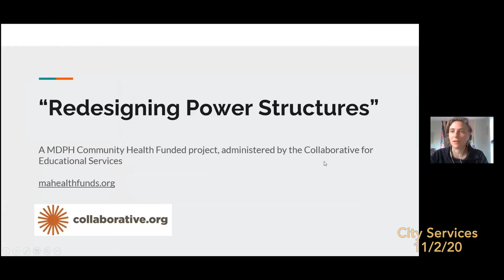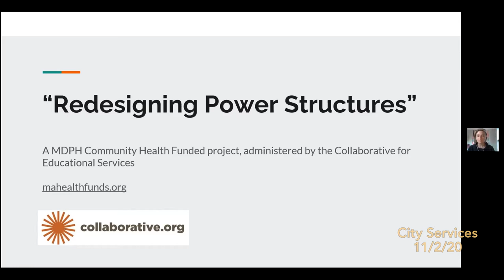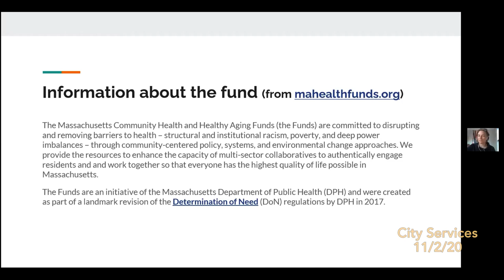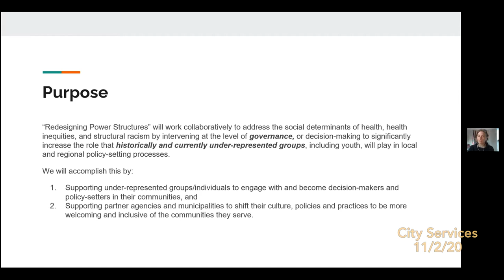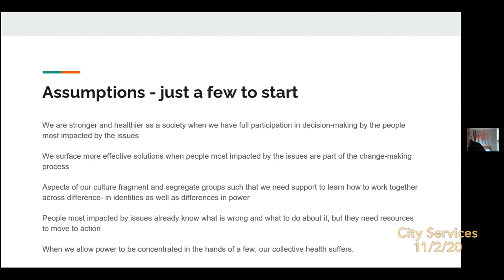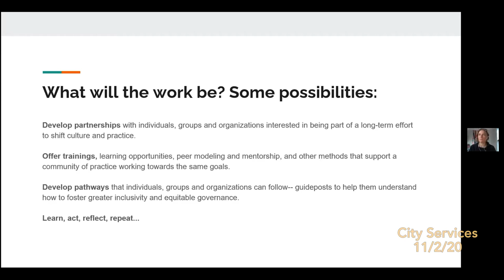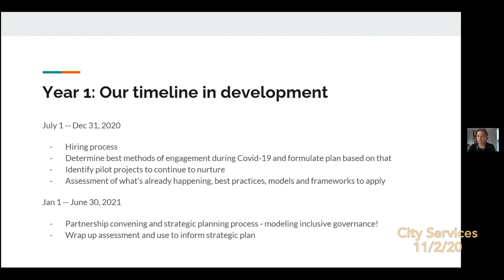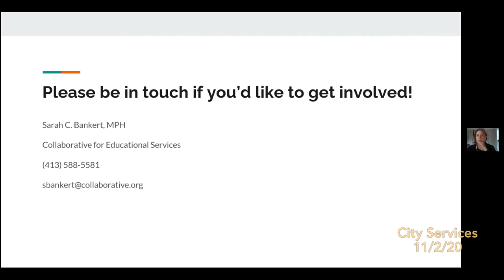City Services Committee 11/2/20